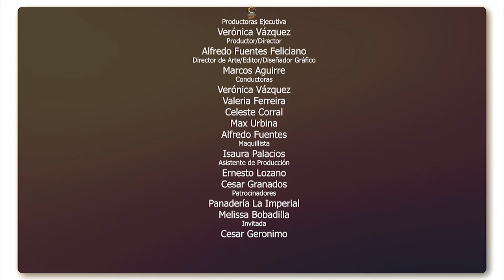Cesar Geronimo Es Un Elemento Latino.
Cesar Geronimo es un Latino que vive en Portland es vicepresidente de Bogs Footwear. No se olvida de su raíces dominicanas y con su trabajo y preparación lleva empleos a su país.
"EL QUE NO ESTUDIA, EL QUE NO SE PREPARA MAÑANA VA A SEGUIR HACIENDO LO MISMO."